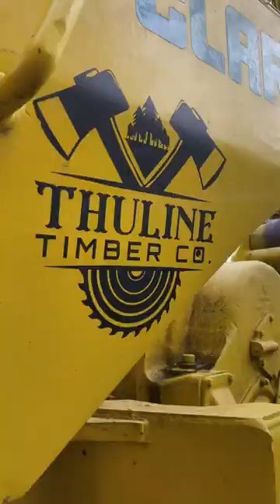Think you could drive one?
Thuline timber company. Detroit Diesel log skidder.